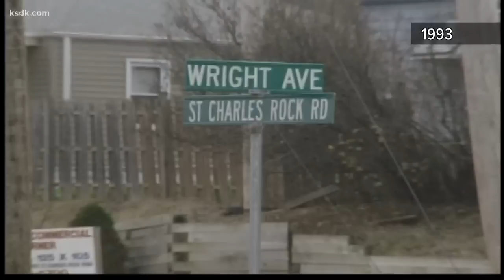Earl Webster Cox charged with 1993 murder of Angie Housman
Investigators tied Earl Webster Cox, a 61-year-old federal prisoner in North Carolina, to the killing of Angie Housman 26 years after she died.